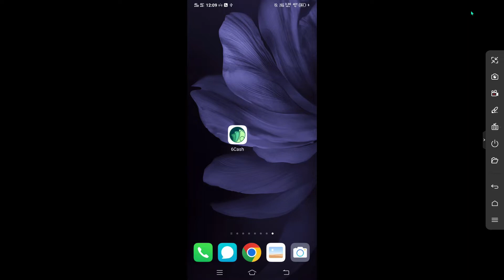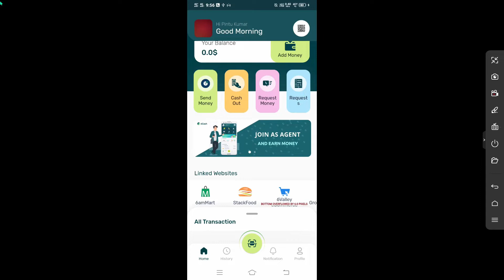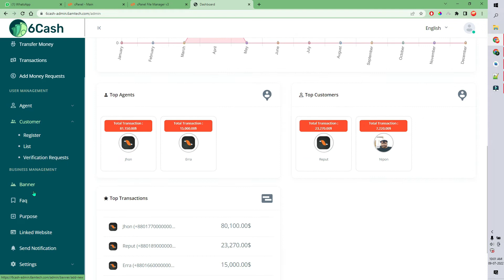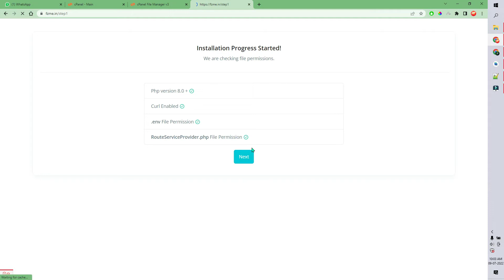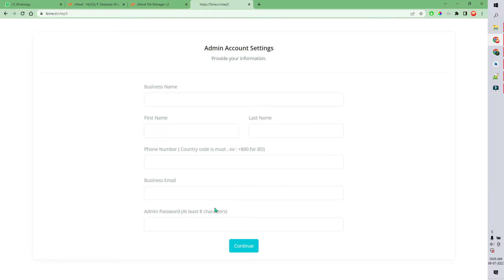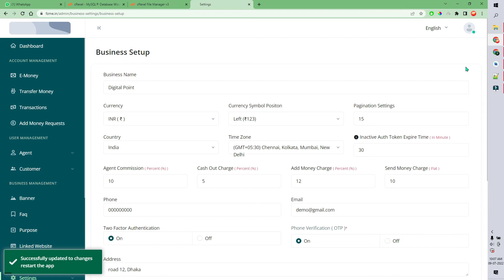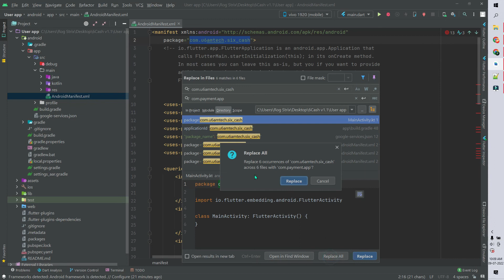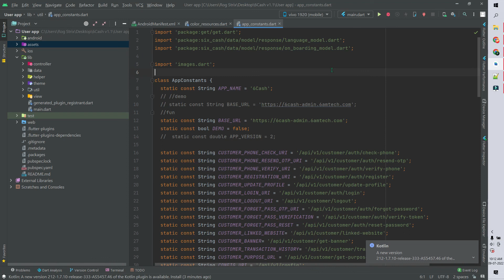Make own payment app || How to Make Online Payment App || User and Agent App with Admin panel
Digital Wallet mobile app with Admin Panel developed using Laravel and Flutter Framework. 6cash’s Powerful admin panel will help you to control your business smartly.

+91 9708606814